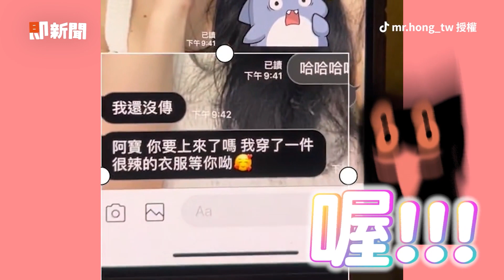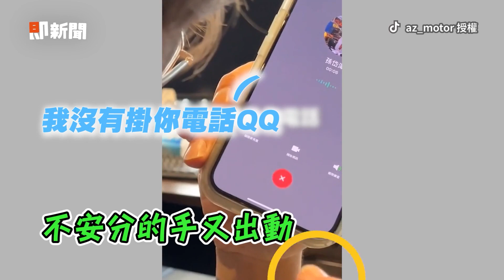母子坐特斯拉開傘防曬 尪無奈：下雨才要撐吧｜搞笑｜謎之行為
☑影片授權：IG／love.nnnn